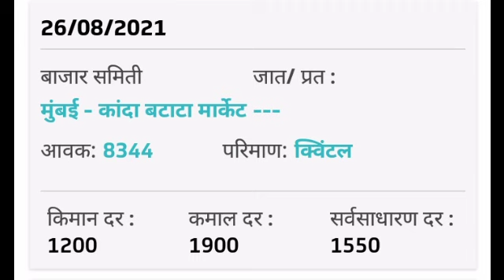कोपरगाव मुंबई मनमाड राहता कोल्हापूर सह ताजे भाव | kanda bajar bhav today | onion prices